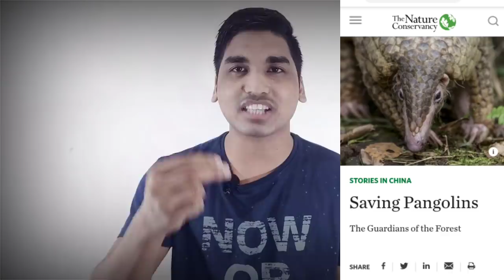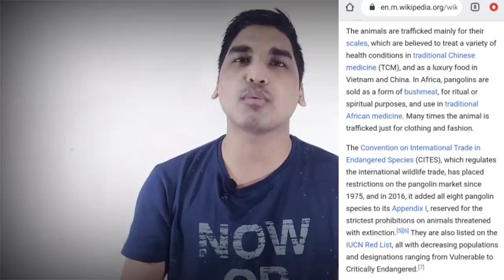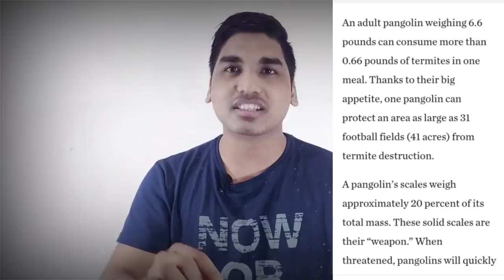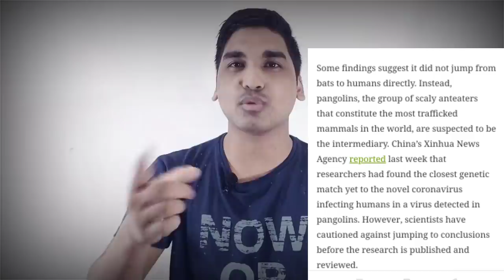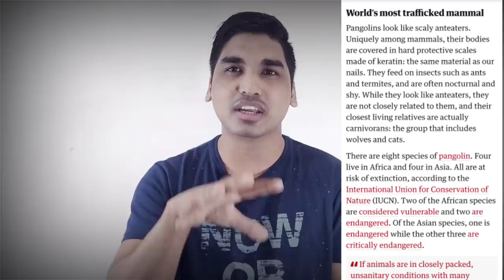WHY WE SHOULD SAVE PANGOLINS? IN NAGAMESE| YIMKHONGTV